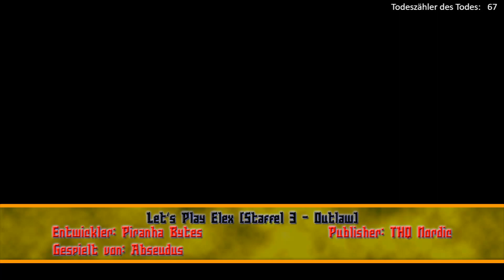LP Elex [Season 3] #019 - Willkommen bei den Outlaws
Let's Play Elex - gespielt von Abseudus.

Viel Spaß!